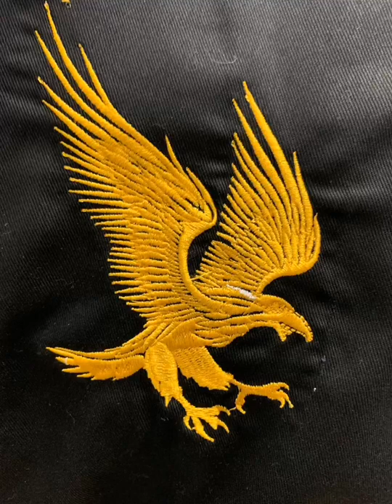International buffet breakfast makarem Annakheel village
❌ not allowed copyright my video ‼️ Thank you ✅

Hi. this is Mohammad Sadek MAS F&B vlogs channel. I've to more tech islamik channel Name: MAS din shikkha islam.and comedy channel Name: MAS Joker Panda. in this channel i share my Food and beverage vlogs.International buffet breakfast. Bangladesh State food.buffet design.and Everything about me and my F&b vlogs if you like my channel please Subscribers my Channel to get my vlogs and regular videos any time anywhere  ।।